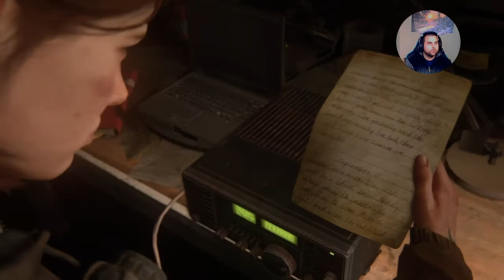Шамблерите-The Last of Us Part 2 епизод 11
Здравейте и добре дошли уважаеми зрители в моят youtube канал.Днес Ви представям следващият епизод на The Last of Us Part 2.Насладете се изцяло на епизода.Желая Ви приятно гледане.